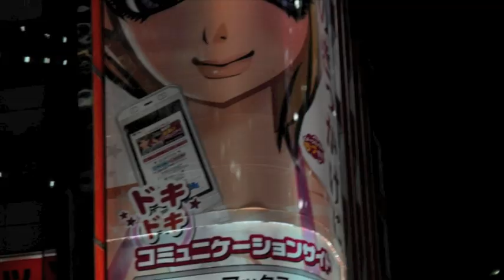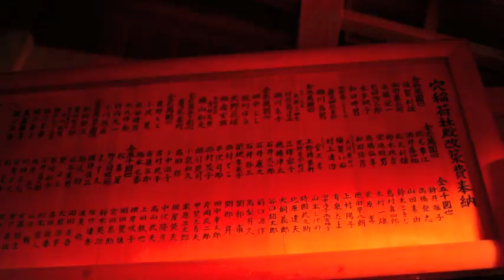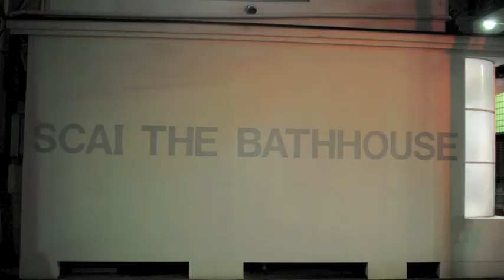44 hours in Tokyo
Created using the 800 photographs I took during the 44 hours I spent in Tokyo in October 2011.
The track is Sega by Ry Cooder & Ali Farka Touré.